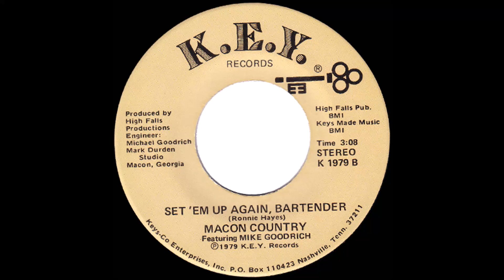Macon Country featuring Mike Goodrich - Set 'Em Up Again, Bartender